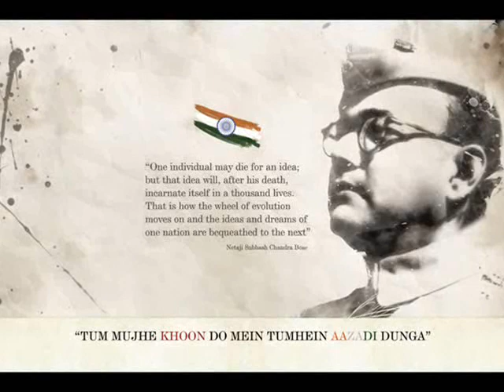Subhas Chandra Bose Biography | Subhas Chandra Bose Life Achievements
Subhas Chandra Bose Biography | Subhas Chandra Bose Life Achievements & Timeline | Subhas Chandra Bose Political Leader

Netaji Subhash Chandra Bose was born on 23 January, 1897 in Cuttack (Orissa) to Janakinath Bose and Prabhavati Devi. Subhash was the ninth child among eight brothers and six sisters. His father, Janakinath Bose, was an affluent and successful lawyer in Cuttack and received the title of "Rai Bahadur". He later became a member of the Bengal Legislative Council.Subhash Chandra Bose was a brilliant student. He passed his B.A. in Philosophy from the Presidency College in Calcutta. He was deeply influenced by Swami Vivekananda's teachings and was known for his patriotic zeal as a student. In an incident where Bose beat up his professor (E.F. Otten) for his racist remarks, brought him notoriety as a rebel-Indian in eyes of the government. His father wanted Netaji to become a civil servant and therefore, sent him to England to appear for the Indian Civil Service Examination. Bose was placed fourth with highest marks in English. But his urge for participating in the freedom movement was intense and in April 1921, he resigned from the coveted Indian Civil Service and came back to India. In December 1921, Bose was arrested and imprisoned for organizing a boycott of the celebrations to mark the Prince of Wales' visit to India.
During his stay in Berlin, he met and fell in love with Emily Schenkl, who was of Austrian origin. Bose and Emily were married in 1937 in a secret Hindu ceremony and Emily gave birth to a daughter Anita in 1942.

International Classifieds